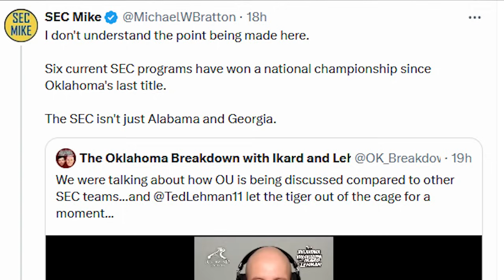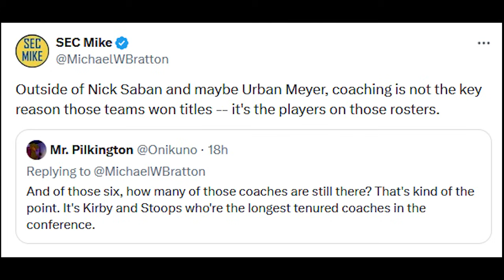OU Football: SEC Rant...Outside of Kirby Smart, Not a Single Coach Worries Me